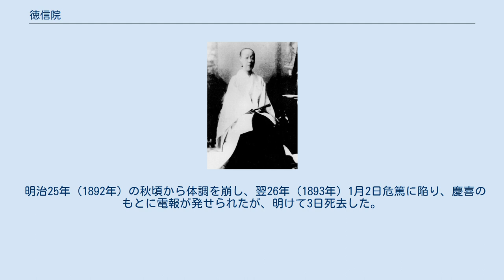徳信院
徳信院 徳信院（とくしんいん、文政13年9月17日（1830年11月2日） - 明治26年（1893年）1月3日）は、江戸時代幕末期から明治の女性。
伏見宮貞敬親王の王女。
一橋徳川家7代当主・徳川慶壽の正室。
最後の征夷大将軍・徳川慶喜の義祖母。
名は直子女王（つねこじょうおう）。
幼称は東明宮（とめのみや）。
徳川直子、一橋直子。
 文政13年（1830年）、伏見宮19代・貞敬親王の王女として生まれる。
母は梅藻院・合田愛子。
貞敬親王の晩年の娘で、尊攘運動を行い慶喜とも関わりの深い中川宮（のちの久邇宮朝彦親王）は6歳年上の甥である。
 天保10年（1839年）、一橋徳川家当主・徳川慶壽と婚約する。
天保12年（1841年）12月2日、京都から江戸へ降嫁して、婚礼を挙げた。
慶壽は数え19歳、直子は12歳（満11歳）であった。
この縁組には、清水徳川家4代斉明の未亡人であった姉の英子女王の仲介があったという。
輿入れに際して豪華な調度が作られたが、この嫁入り道具一式をミニチュアにした雛道具も作られ、現在は茨城県立歴史館が所蔵している。
 弘化4年（1847年）5月、結婚して5年半ほどで、夫・慶壽が疱瘡により病没した。
享年25。
直子は落飾し、徳信院の院号を称した。
一橋家は、末期養子の尾張徳川家斉荘の遺児・昌丸（徳川家斉の孫）が継いだ。
しかし、満年齢で1歳4か月の幼児であった昌丸は一橋家の屋敷に入ることなく、わずか3か月余りの8月、尾張家の屋敷で没した。
そのため9月、水戸徳川家斉昭の七男・七郎麻呂が一橋家の養子となった。
慶喜と名をあらためた少年は数え11歳で、系図上は義理の祖母・孫の関係であるが、18歳の直子とは7歳違いであった。
 安政2年（1855年）12月、慶喜は2歳年上の一条忠香の養女・美賀と結婚した。
美賀が自殺を図ったという噂が流れたのは、それから1年とたたない安政3年6月のことである。
松平慶永の聞き付けたところによると、慶喜と直子との間の親密な関係を疑ってのことであったらしい（『昨夢紀事』）。
真偽は不明であるが、周囲は2人の関係をありえないことではない、と思っていたようである。
 安政5年（1858年）、慶喜が将軍継嗣として有力候補となると、ある晩、食事をともにしながら、「折角年頃馴染みたるものを、又々外に移られんことは如何にも心細し」と話した。
これに対し慶喜は、「さまでに思召さるるは有難けれども、自分は御養君の事は決して御請せざる決心なれば、御心安かるべし、ついてはさる仰せ出されのなきよう、前以て御断り申上げ置くべし」と答え、書状をしたためて、直子から大奥老女に送ったという（『昔夢会筆記』）。
将軍継嗣問題は、徳川慶福（家茂）を推す紀州派の勝利となる。
同年7月、慶喜は不時登城を咎められて登城停止処分となり、さらに翌年8月に隠居・謹慎を命じられた。
邸内には、慶喜の正室の美賀、5代斉位正室の誠順院もいたが、当主不在となった一橋家を差配したのは直子であった。
慶喜の謹慎は2年後に解除され、再び一橋家の当主となるが、ほどなく京で活動することなり、江戸を留守にすることとなる。
 慶応2年（1866年）8月、14代将軍家茂が亡くなり、慶喜が徳川宗家を相続する。
一橋家に新当主として前尾張藩主の茂栄が養子に決まるまでの4か月余りも、直子が実質的な当主の役割を果たしていた。
 慶応4年（1868年）、江戸城明け渡しに伴い一橋邸を立ち退き、何度かの転居の後、明治9年（1876年）錦糸町に落ち着いた。
明治19年（1886年）7月、直子は慶喜の招きに応じ、汽車で静岡に向かった。
慶喜は美賀とともに、明治10年に母吉子を招いた時と同様、久能山東照宮や浅間大社を案内するなどしてもてなした。
 明治23年（1890年）、一橋家11代当主の達道（茂栄の四男）と、慶喜の三女鉄子が結婚した。
子供に恵まれなかったため、のちに水戸徳川家から宗敬が養子に迎えられ、慶喜の孫の幹子が嫁いだ。
 明治25年（1892年）の秋頃から体調を崩し、翌26年（1893年）1月2日危篤に陥り、慶喜のもとに電報が発せられたが、明けて3日死去した。
享年64。
上野の凌雲院の慶壽の墓所に合葬された。